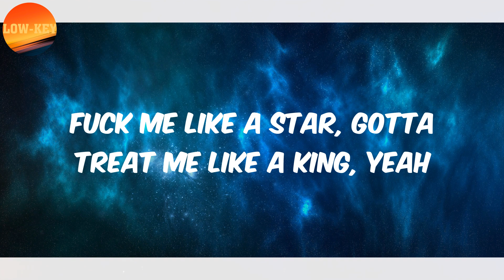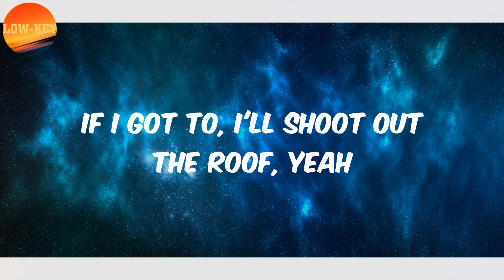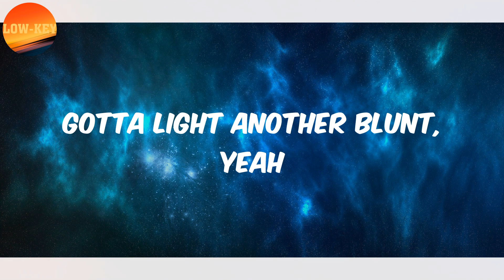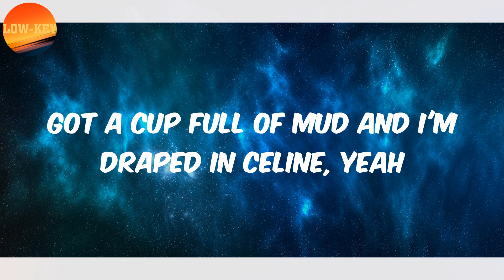𝗙𝘂𝘁𝘂𝗿𝗲 (𝗟𝘆𝗿𝗶𝗰𝘀) - 𝗧𝗼𝗼 𝗖𝗼𝗺𝗳𝗼𝗿𝘁𝗮𝗯𝗹𝗲